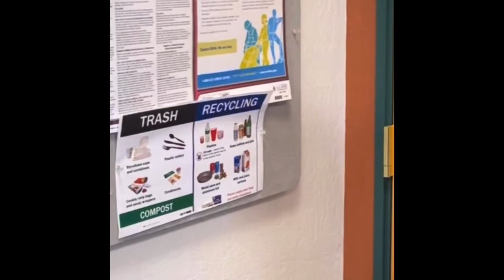Fix what bugs you - WO